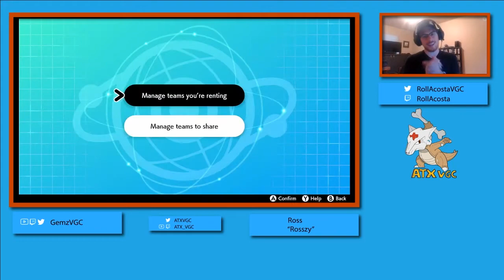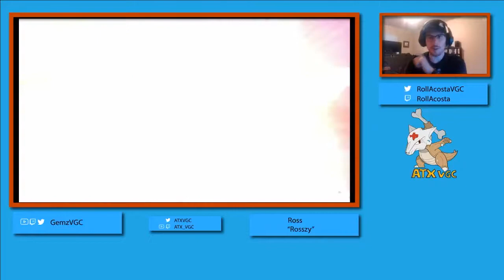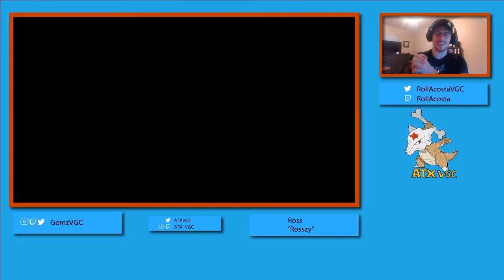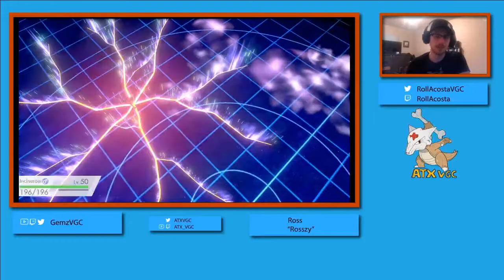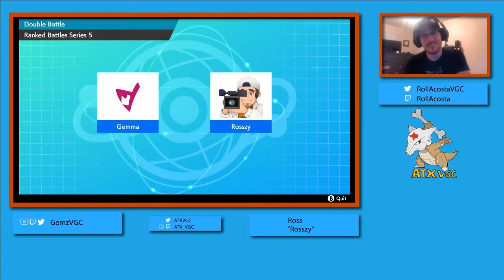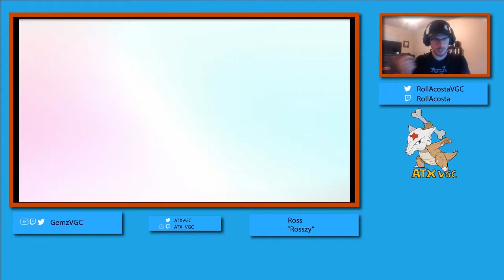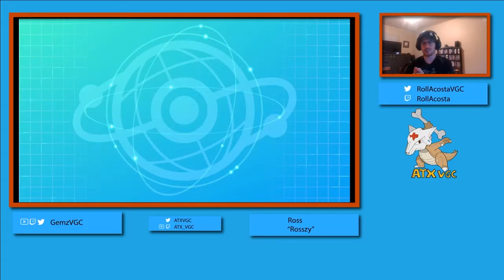Polteageist's Big Debut! ATX VGC Friendlies Episode 26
In our twenty sixth installment of the ATX VGC Friendlies we have an incredibly fun battle between regular battlers Rosszy and Gemz! Rossy brings an incredibly cool team of Urshifu, Polteageist, and Snorlax, while Gemz uses JoeUX9's Player's Cup sand Team! Who will come out on top? Watch to find out! on August 10th, 2020.

Be sure to check back later for more in this series.